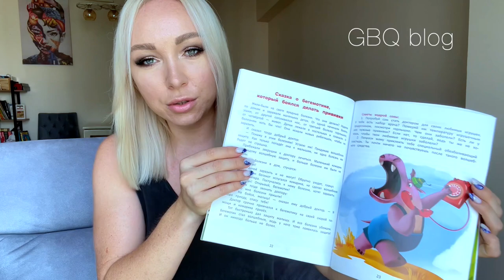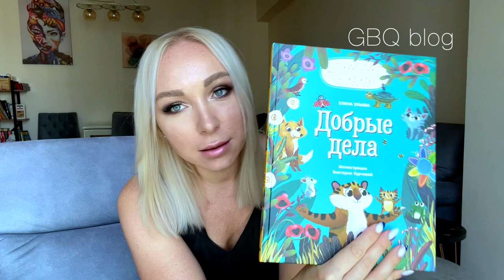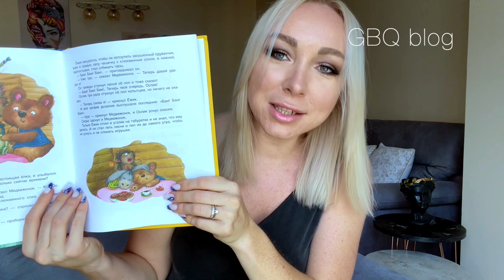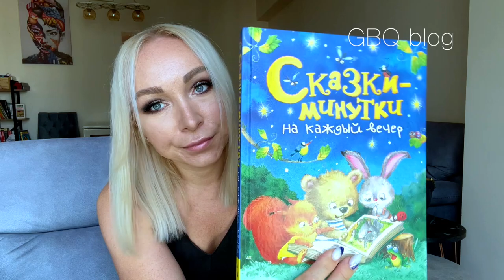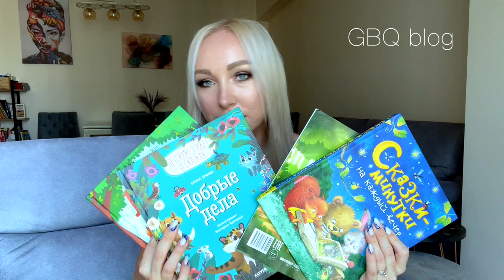Правильные сказки детям. Психолог рекомендует \GBQ blog